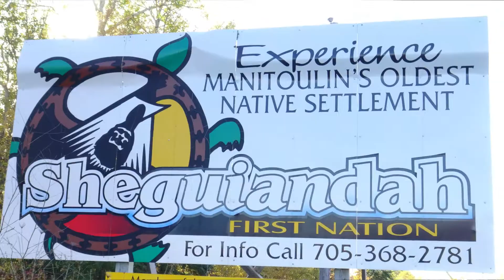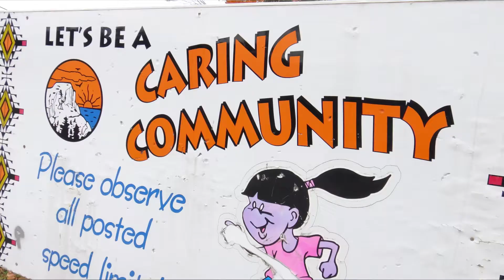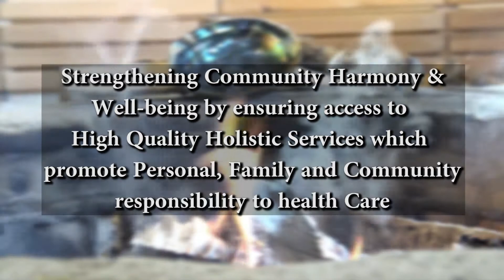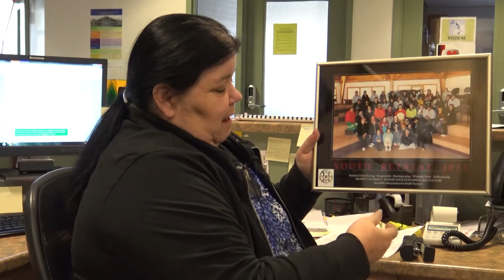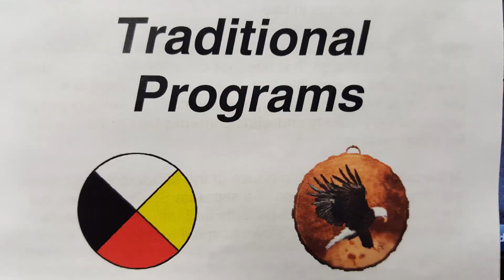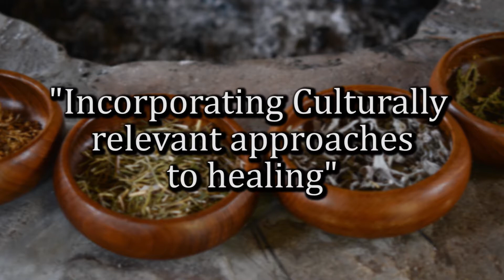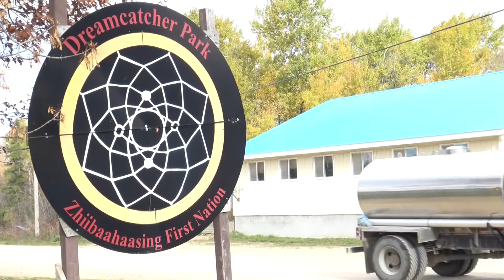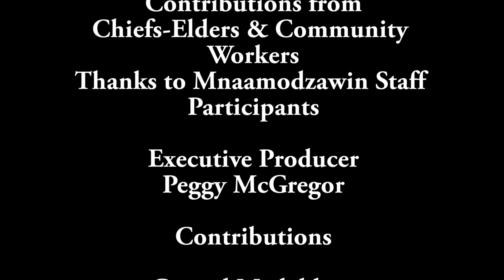MnaamadzawinHealthServicesVideoFINAL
Mnaamadzawin Health Services information